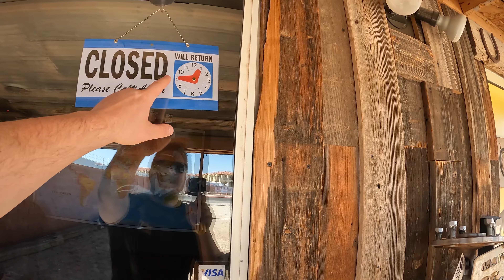Surviving the 'We Almost Died' Trail at Toquerville Falls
Buckle up for a heart-pounding offroading adventure as we explore the breathtaking Toquerville Falls and take on the infamous 'We Almost Died' Trail, inspired by a famous YouTube blogger's warning
Join us as we navigate through rugged terrains, encountering stunning cascades and the striking red rock formations that surround these falls. Experience the thrill and challenges as we drive through sand dunes and face unexpected obstacles, making split-second decisions to ensure our safe return. Come along on this exhilarating journey that blends adrenaline-pumping action, breathtaking landscapes, and the sheer joy of exploration.